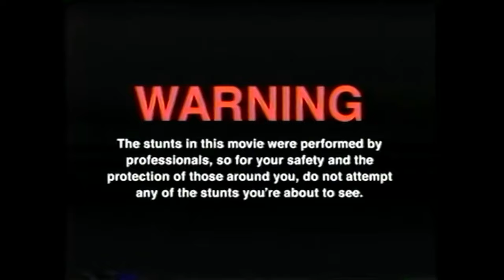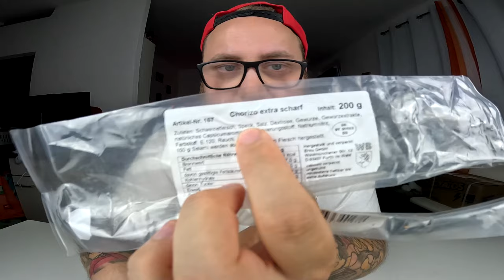Wer hat die SCHÄRFSTE WURST ?!? (Wust Baron vs Wurst Achim)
GUMMA !!!